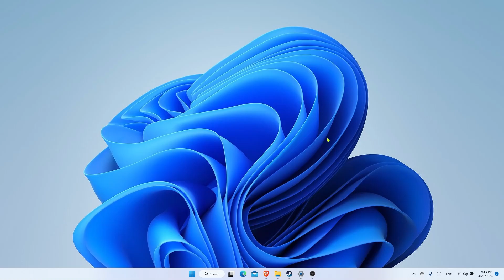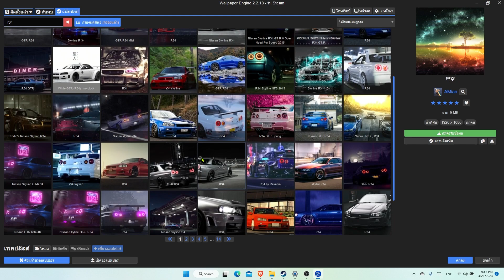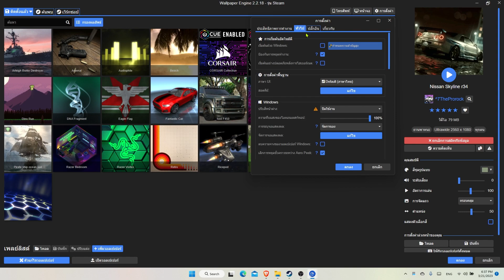เปลี่ยนภาพหน้าจอธรรมดาให้เคลื่อนไหวง่ายๆ